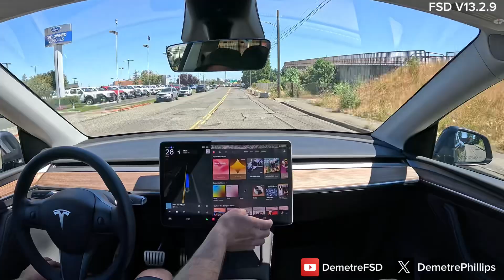Tesla FSD v13.2.9 - Parking spot to parking spot!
FSD is getting crazy good. Just need that nag reduced a bit more and we will be golden 👌